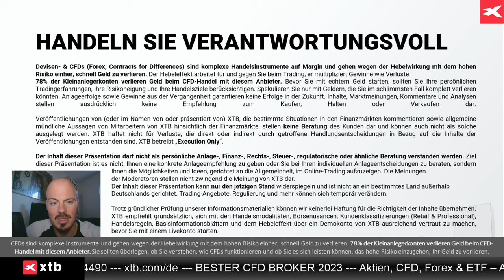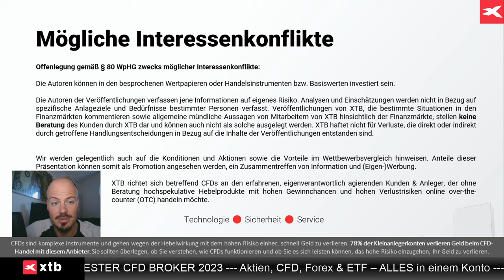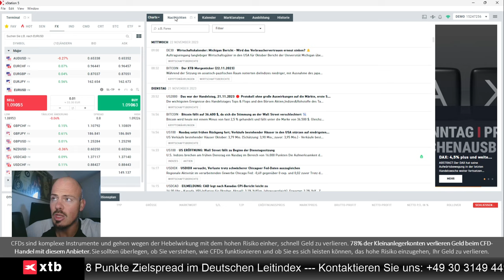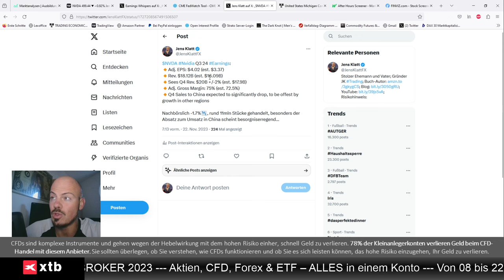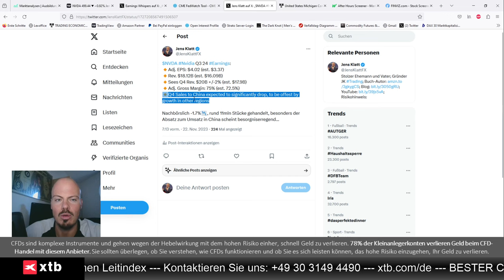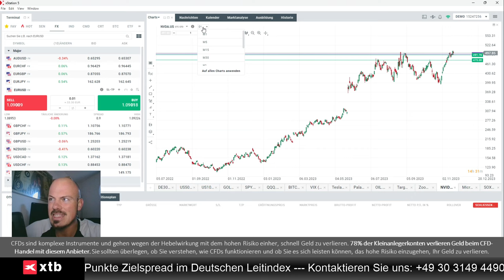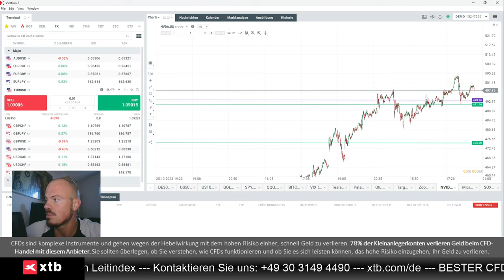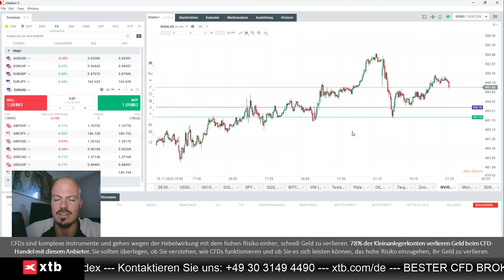Videoanalyse: Experte mit Einordnung der Nvidia-Zahlen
Jens Klatt von XTB Deutschland blickt auf die Nvidia-Zahlen, und bespricht wie diese einzuordnen sind, und wie sich diese eventuell heute handeln lassen.